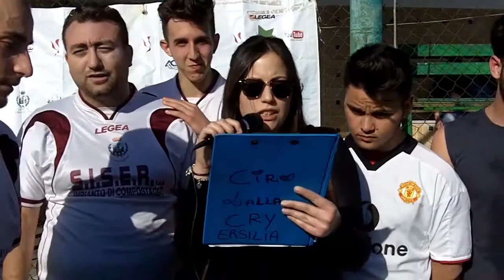Intervista Ferrieri team vs Maddaluno team | Training Camp Early 2014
Precampionato Early 2014.

Il Training Camp Mavericks è la sessione di amichevoli precampionato che coinvolgerà le squadre della Early 2014 e che si disputerà ogni domenica pomeriggio sul centro sportivo San Pietro fino all'inizio della sessione estiva del campionato studentesco.

Per info e prenotazioni:
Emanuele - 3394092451